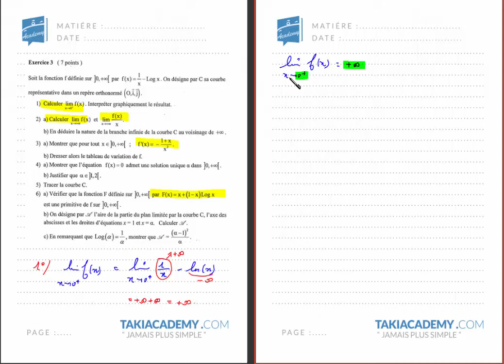11_Application _correction d'un bac _fonction Ln